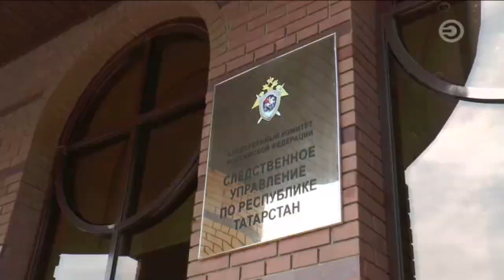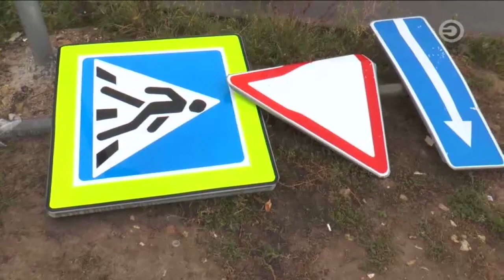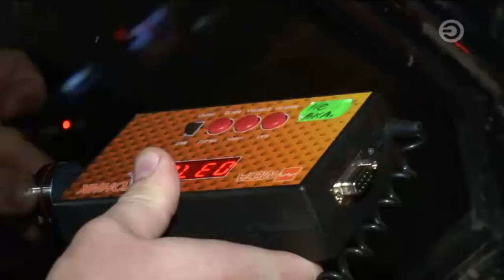Перехват 25.09.2017 Пьяный и без прав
Водитель без документов совершил дтп по принципу домино на улице Гвардейской. Как выяснилось, виновник аварии частенько садится за руль в нетрезвом состоянии.